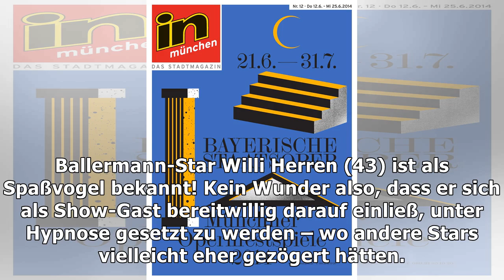Unter Hypnose: Willi Herren ätzt gegen Melli Müller und Co.